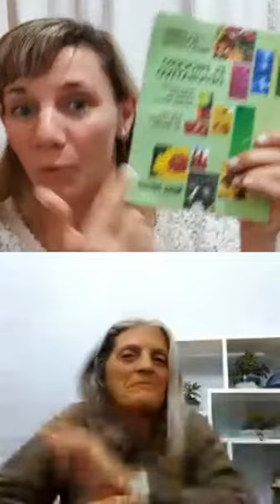Detox - proceso depurativo - nutrición y alimentación - autodepurarnos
Detox - proceso depurativo - nutrición y la alimentación

Desaprender el concepto de la palabra "enfermedad" y empezar a entender que la misma nos muestra "síntomas de desorden" con distintos estadios. Aquellas toxinas que vamos incorporando, de las cuales superan la cantidad de lo que podemos llegar a evacuar, nos producen un colapso tóxico.
La importancia de entender los procesos, los mecanismos de nuestro cuerpo y retomar hábitos naturales y saludables, teniendo la certeza de que nuestro cuerpo es capaz de autorepararse, autodepurarse y autocurarse.
Explorando la nutrición y la alimentación para energizarnos, respetando nuestros momento de descanso, ocio, reposo y actividad física; que no llevan a depurarnos, desintoxicarnos, desparasitarnos... todos como objetivo final 》nuestra oxigenación.
Ceci Martínez de @ceciliamartinez.verde especialista en procesos depurativas, nos cuenta:
》comer Sano no es Caro como pensamos
》es fácil... .
Si tenemos claro nuestro objetivo y nuestro propósito.
TIPS》》Seguir los ciclos de la naturaleza e incorporar nuevos hábitos nutritivos.
Dudas y consultas escribinos.
Gracias Ceci!
Namate Mar